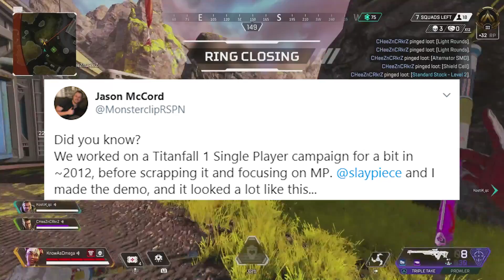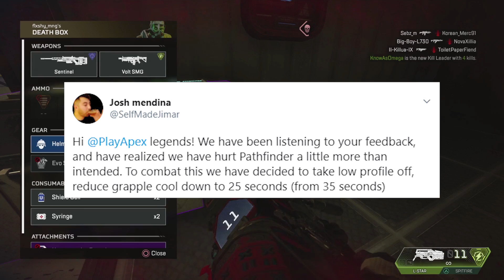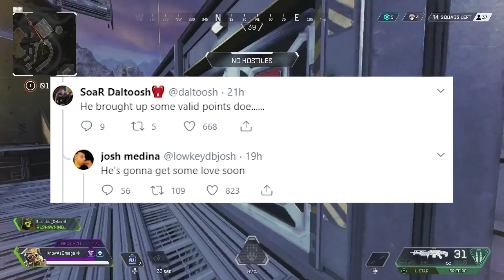Apex Legends Pathfinder Is Getting a Buff + Scrapped Titanfall 1 Campaign Footage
Hey guys and welcome back to another Apex Legends video! Today we have a few pieces of news to talk about. Apex made an announcement regarding Indian players now being eligible to compete in the ALGS tournaments!

There is also a "No Timer" glitched spot on Worlds Edge that gives you a huge unfair advantage especially if you are using a sniper.

The last two things we will be going over is footage from the scrapped Titanfall 1 campaign that was created almost 7 years ago. We also got a confirmation from a Respawn developer that Pathfinder will be getting some love very soon!

Timestamps are below, thank you guys as always for watching!

00:00 Intro
00:57 Great news for Indian Apex players
01:38 Glitch spot in Worlds Edge
02:18 Scrapped Titanfall 1 Campaign
04:24 Pathfinder Buff